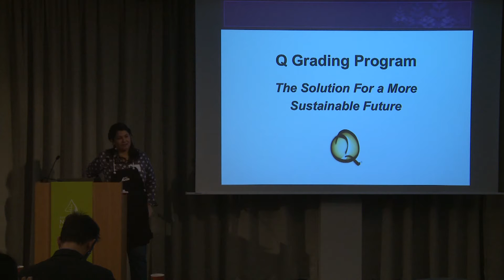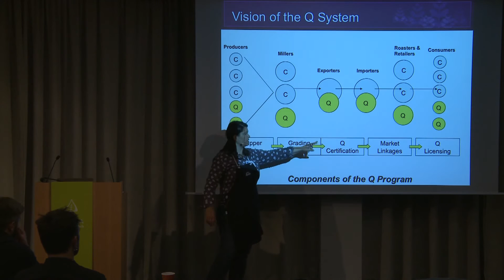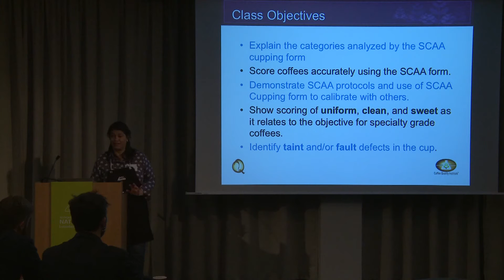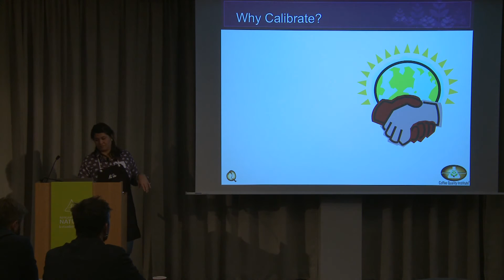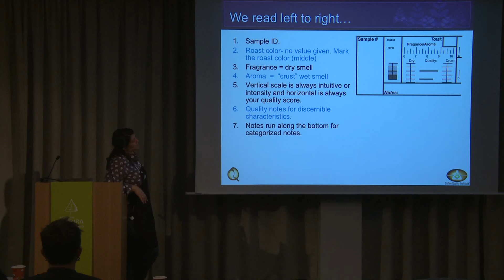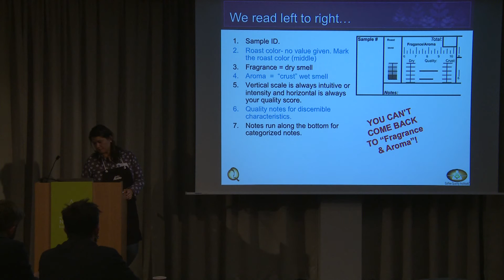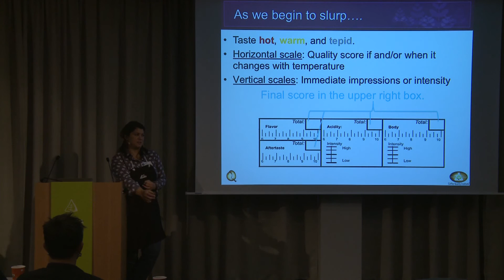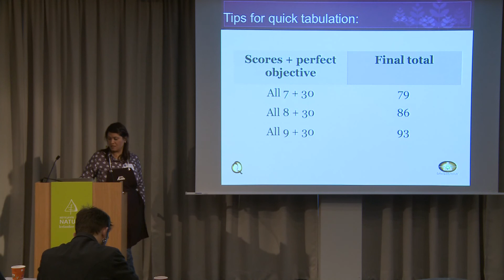Trish Rothgelb: Calibration / Q-grading. Nordic Roaster Forum 2013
Trish Rothgeb's main points were to communicate how the Q/SCAA cupping form asks the cupper to be detailed and honest about each category and to emphasize that specialty coffee uses a common language that bridges the producing and consuming worlds.

Trish is the owner, green coffee buyer, and roastmaster of Wrecking Ball Coffee Roasters in San Francisco, California.

Trish is also the Director of Q and Educational Programs for The Coffee Quality Institute. Her experience in the industry spans over 20 years as a coffee roaster, green coffee buyer, and teacher of all things coffee.

An avid traveler in coffee growing regions worldwide, she teaches cupping to coffee producers and coffee professionals around the world.

She has served on the SCAA's Roasters Guild Executive Council, was a charter member of the World Barista Championship Board of Directors and a founding member of the Barista Guild of America.